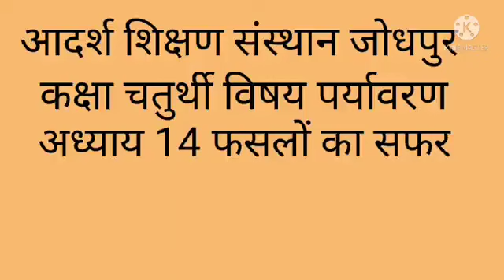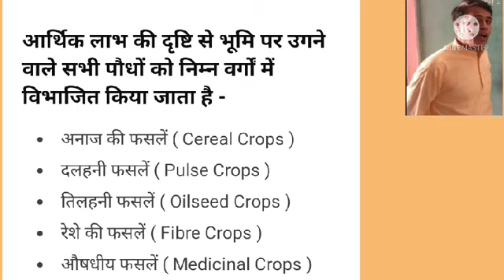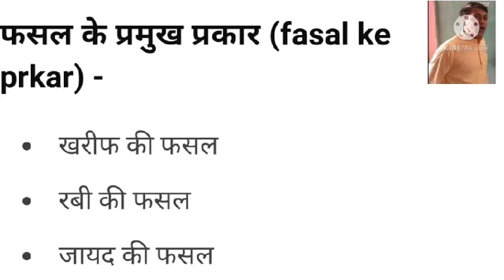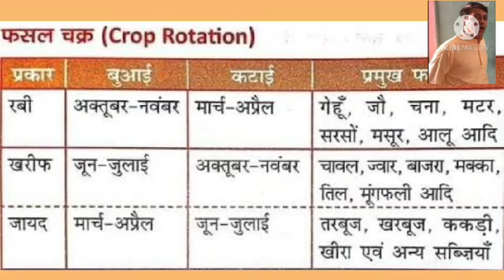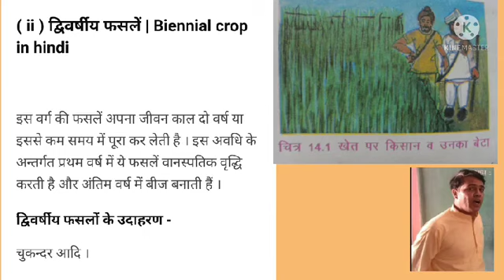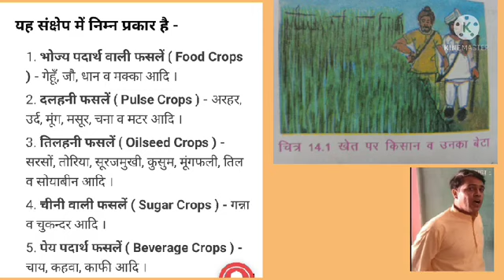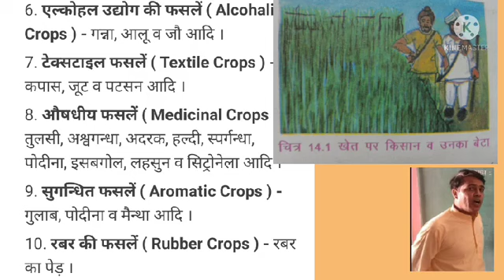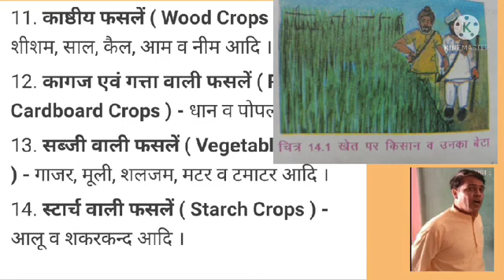कक्षा चतुर्थी, विषय पर्यावरण। कालांश 22, अध्याय 14, फसलों का सफर।। भाग- 1